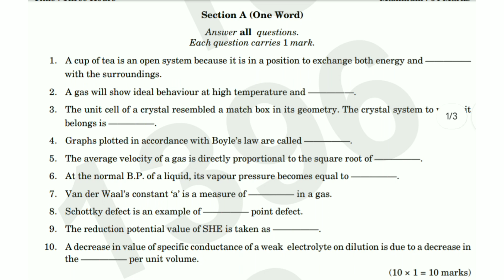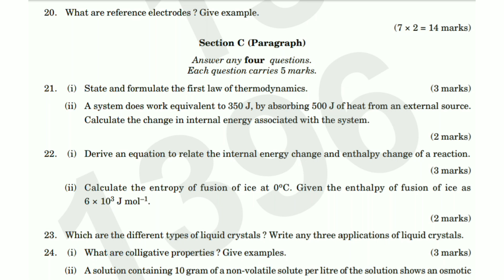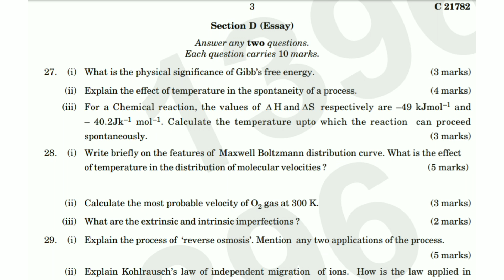PHYSICAL CHEMISTRY | 2nd Sem B.Sc. Chemistry Question Paper 2022